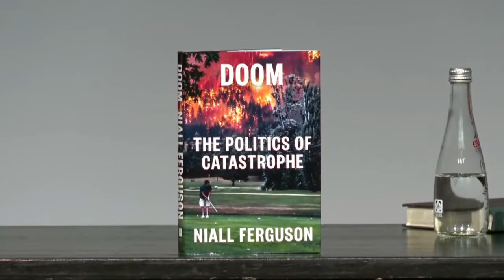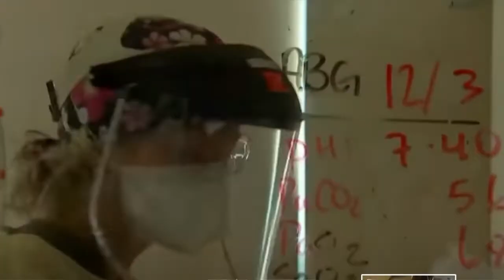Niall Ferguson: What They Don't Want You to Know That Natural Disasters Planned | Quantum Wealth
Magical Thinking That Natural Disasters Were Planned,
The Magic Pills for Economic Crash, Niall Ferguson: What they don't want you to know. This will change everything. Reload the world. Quantum Wealth

Who is Niall Ferguson?
He is the author of sixteen books. His first, Paper and Iron: Hamburg Business and German Politics in the Era of Inflation 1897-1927, was  short-listed for the History Today Book of the Year award, while the  collection of essays he edited, Virtual History: Alternatives and Counterfactuals, was a UK bestseller. In 1998 he published to international critical acclaim The Pity of War: Explaining World War One and The World’s Banker: The History of the House of Rothschild. In 2001, after a year as a  Houblon-Norman Fellow at the Bank of England, he published The Cash Nexus: Money and Power in the Modern World, 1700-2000.

This Is a New World and You Better Prepare ourselves. Quantum Wealth will build your future crypto world!

★ If you got value from the information I provide, please consider donating:

🤖  Bitcoin: bc1qj82eaek0jz5vzyexj3xetfmzvtrqs2k5mh8dn2
👌  Bitcoin Cash: qrtge89u9aqfjqmc3dgj4zxg8jylysj73yv50mvc87
🤘  Ethereum: 0x1F04F55c610c112c2DedDB0a936FA1C39a39f50D
🗣  Litecoin… LKfb3xJNbKohLhthSSj1bhAoVrn9AdEBXM

Credits*
👉  Niall Ferguson